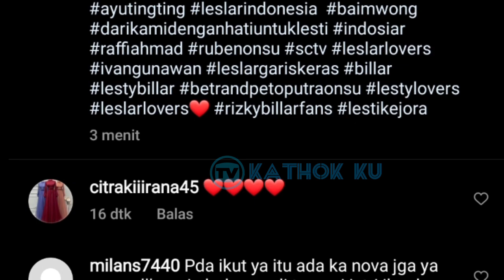Baru MUNCUL‼️ Maljum Rizky Billar Main Bola Ditemani Ibu dan Istrinya Lesti❓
Jangan Lupa: _
Thankz!!..